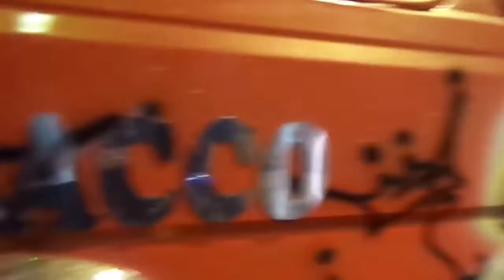Matatu is all about this....Enjoy the ride